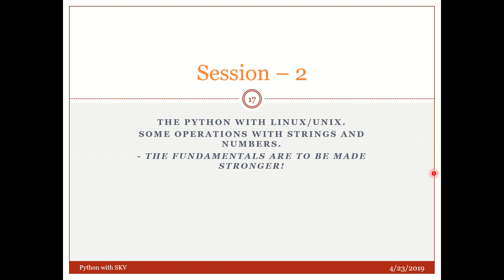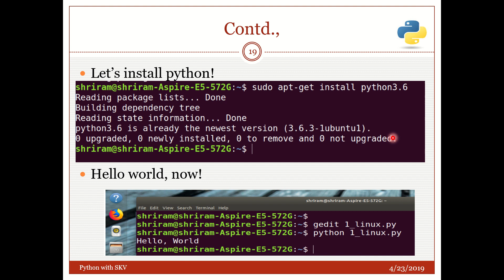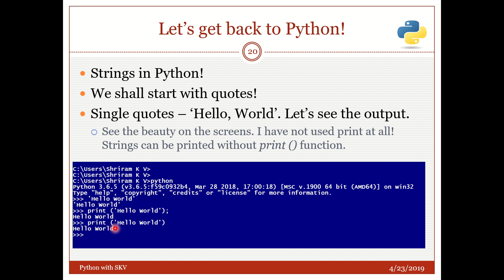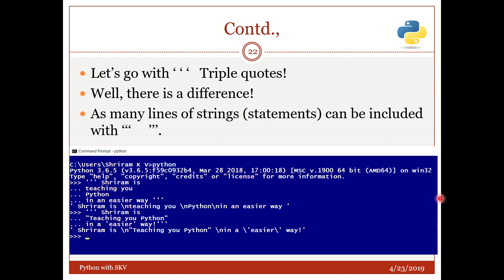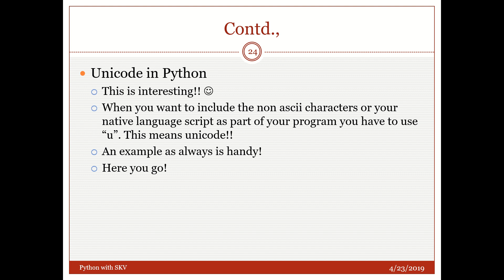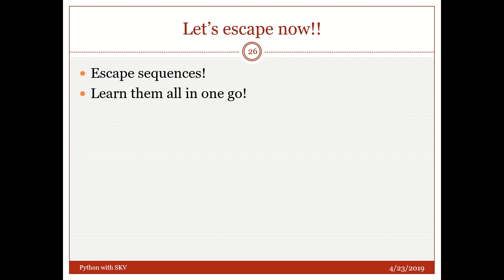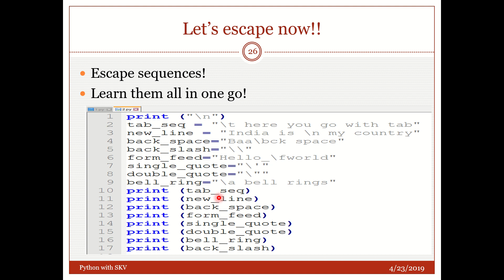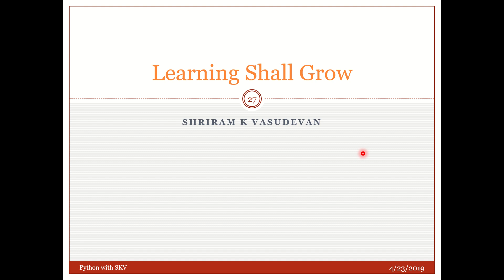Session -2 - Python - Running in Linux, String Operations, Unicode, Escape Sequences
Here, we discuss the procedure for running Python script in Linux. Also, details on String operations, Unicode and Escape Sequences are presented with examples.